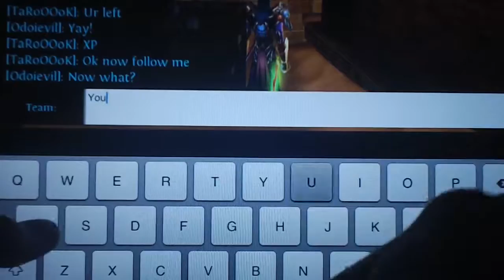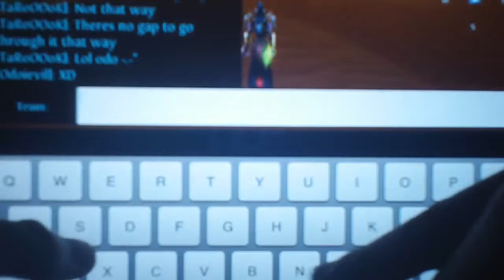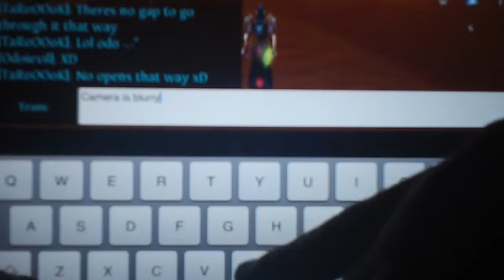Order & Chaos Online: The Sailen Wall Bug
The famous Sailen wall bug!